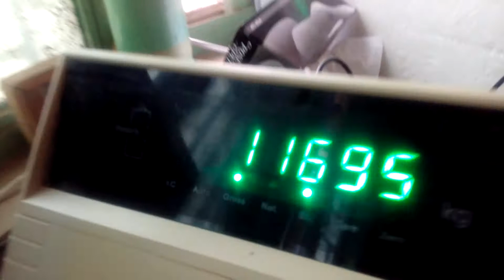Benison Scales Digital Rcc Weighbridge With Dos Weighing Software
BSC